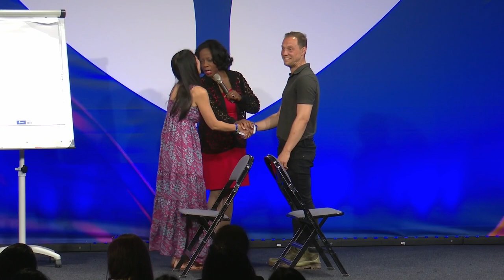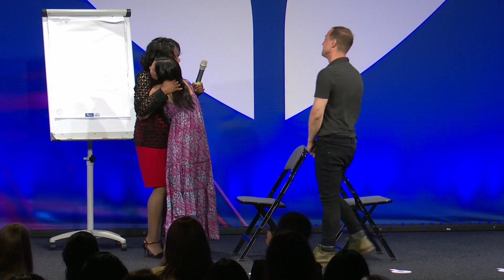The power of nonverbal communication with body language expert Linda Clemons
Learn dating tips for women and attraction body language techniques and from non-verbal communication expert Linda Clemons, watch the first lesson of the quest for free

ABOUT LINDA CLEMONS

Linda Clemons is an award-winning body language and nonverbal communication expert, with over four decades of experience in coaching female entrepreneurs, professionals, celebrities, and politicians.

Throughout her international speaking career, she has shared the stage with the likes of President Obama, Oprah Winfrey, Steve Wozniak, and Dr. Condoleezza Rice.

Her long list of top-tier corporate clients includes Google, Microsoft, Wells Fargo, Southwest Airlines, Nestle, Hilton, Marriott, and even the FBI.

Linda is one of Mindvalley's most beloved experts, especially among our female students: and we can't wait to see how your love life transforms when you experience her first-ever full program with us.

Watch the first lesson of the quest for free and discover the power of nonverbal communication with Linda Clemons today.